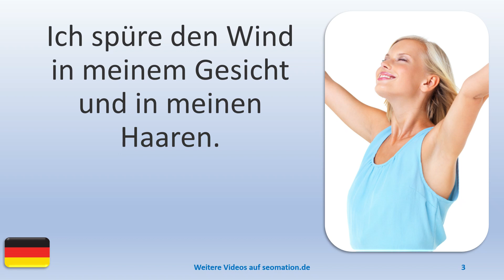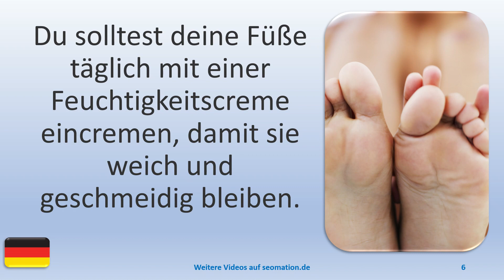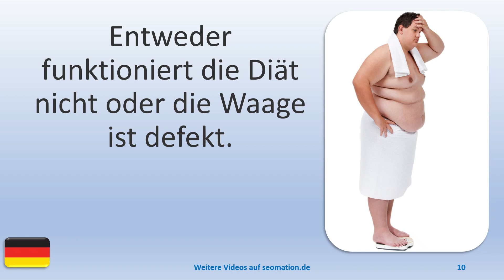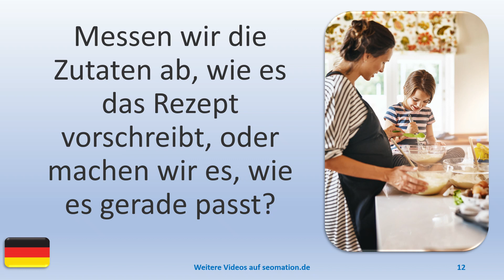▶️6050▶️ Ich lerne Deutsch mit Texten und Bildern in unterschiedlichen Situationen.